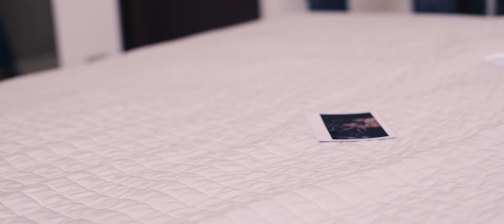MINERBA - Sarò Con Te (Video Ufficiale)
Primo singolo di Minerba tratto dall'album Nicotina.

Amazon Music
e su tutti gli store digitali

Scritto da Simone "Minerba" Mencucci

Regia, Fotografia e Montaggio: Paolo Bacchi
Attori: Rebecca Liberati e Federico Calistri

Prodotto da Minerba
Distribuito da Simen s.r.l.

Voce: Minerba
Chitarra, Piano e Programmazioni: Ludovico Cipriani
Basso: Danilo Fiorucci
Batteria: Graziano Ragni
Cori: Matteo Palpacelli
Mastering: Giovanni Versari presso La Maestà Mastering.

Arrangiato, Registrato e Mixato da Ludovico Cipriani presso Vallemania Recording Studios di Genga.

Un ringraziamento speciale:
Alla mia famiglia Licinia e Tommy per il supporto morale.
A Janus Hotel Fabriano.
A Ludovico Cipriani, Graziano Ragni e Matteo Palpacelli per la loro immancabile fiducia.